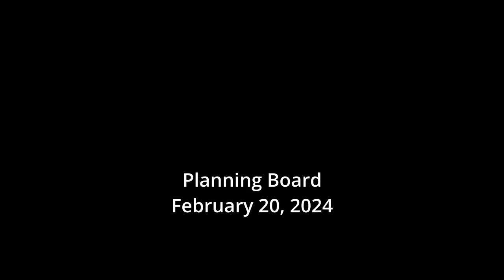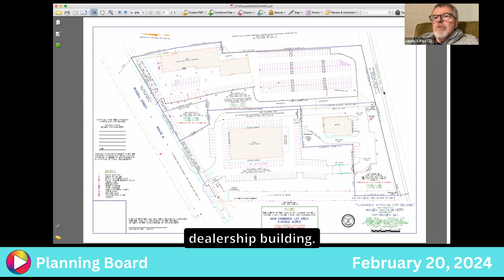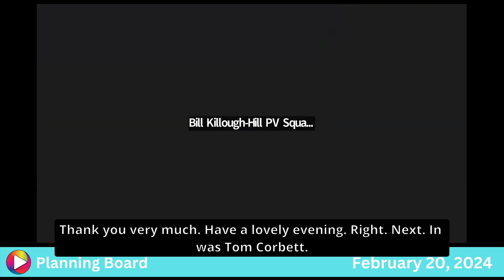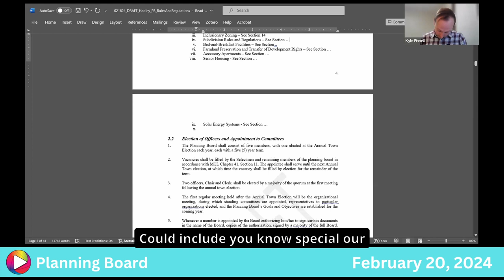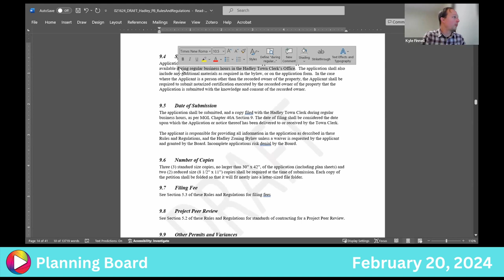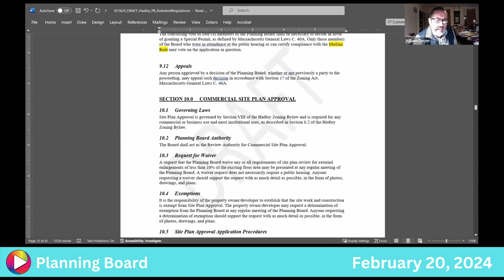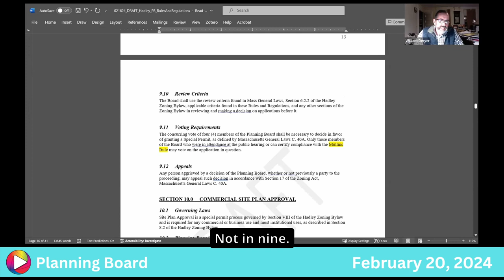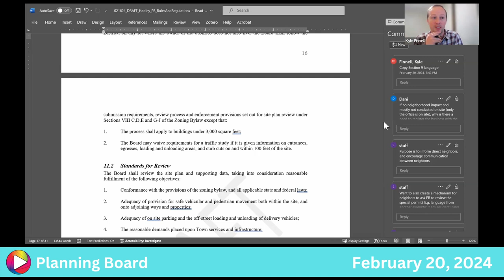Planning Board: 2-20-24